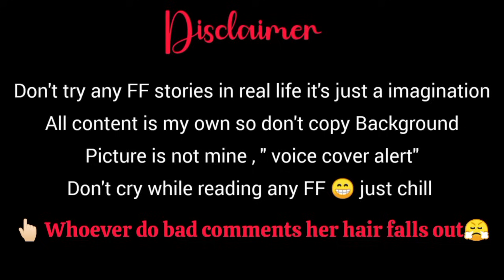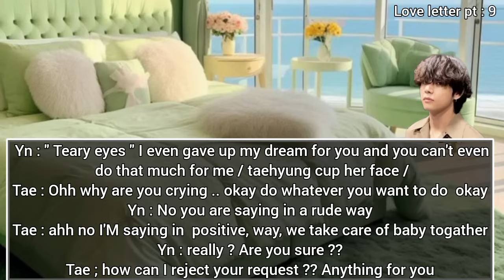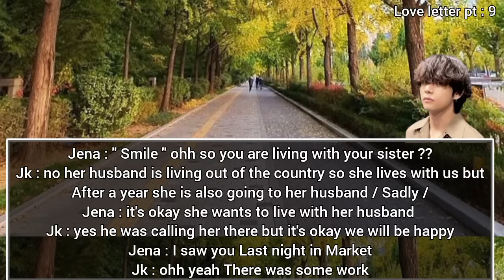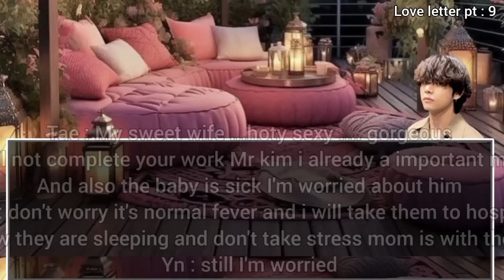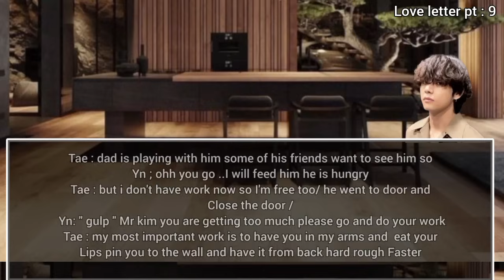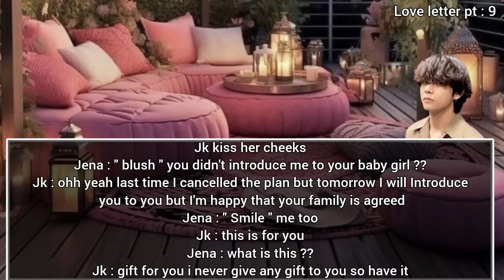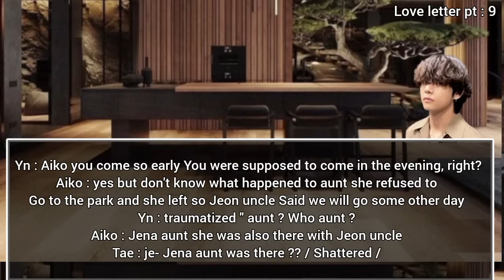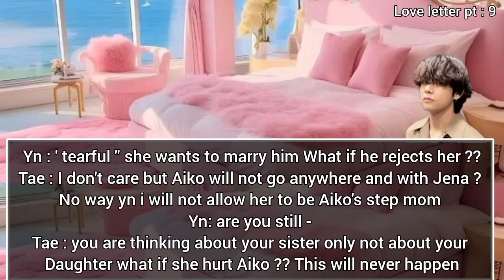Taehyung ff forced marriage | when your husband hates you but now falls in love with you hard